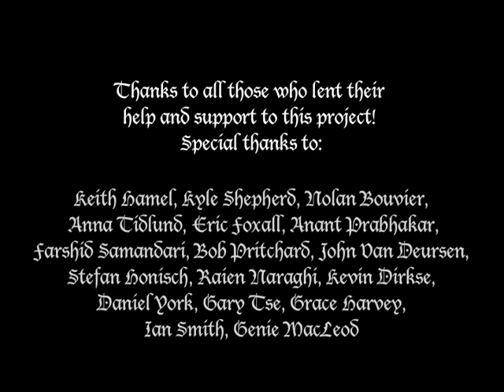Fieri: Movement 7, Death of the Organism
Death of the Organism

A return to the original fragments but in a much thicker texture. A return to water that becomes still. The creature is immortalized through art.

Music and sound design by Eva Tidlund.
Film by Eva Tidlund and Kyle Shepard.
Performed by Erica Anderson, John Kastelic, Luke Kim, Damien Jinks, Connor Learmonth, Nadia Chana, Adrienne Paulson, Livia Gho, Lucy Yu, and Stewart Yu.
Recording engineered by Nolan Bouvier.